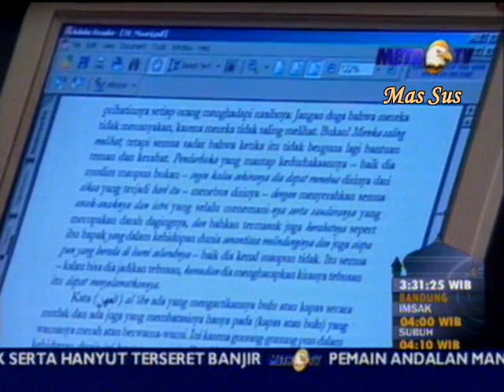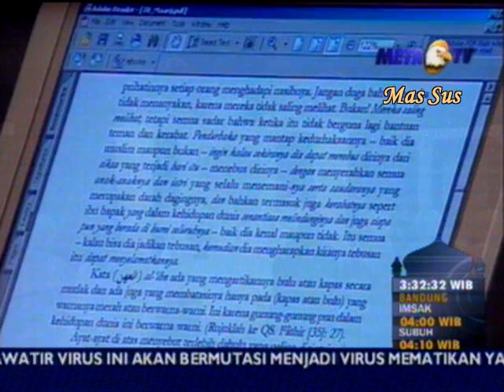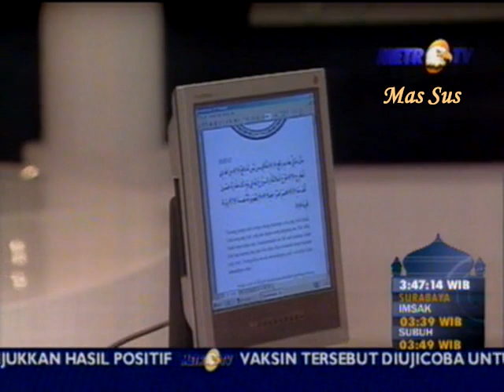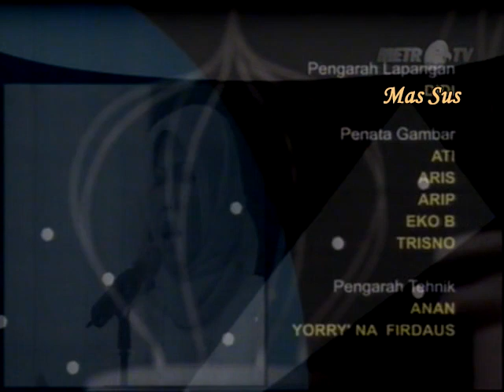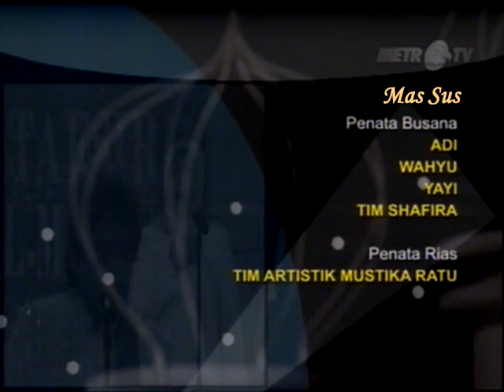1426H Surat #70 Al Ma'arij Ayat 1-18 - Tafsir Al Mishbah MetroTV 2005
Surat #70 Al Ma'arij Ayat 1-18
Quraish Shihab - 20 Oktober 2005